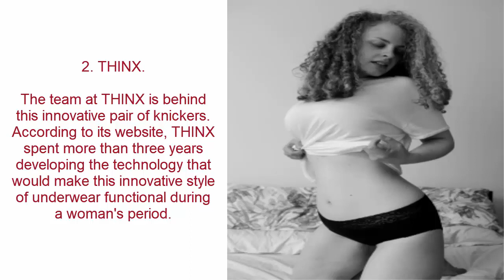The 5 Best Underwear Brands Every Woman Should Know.